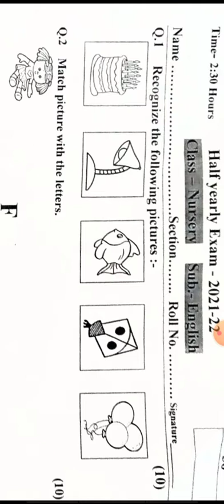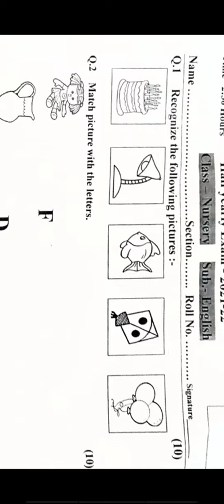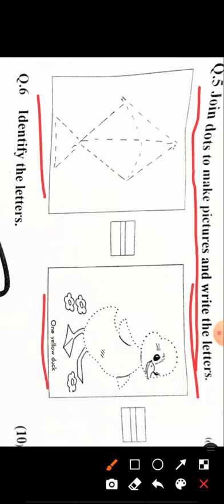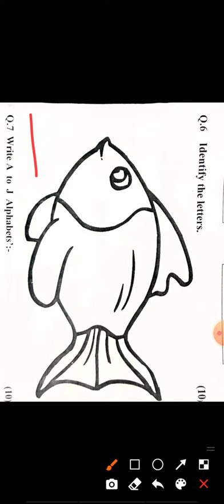Nur Eng पेपर 24 नवम्बर